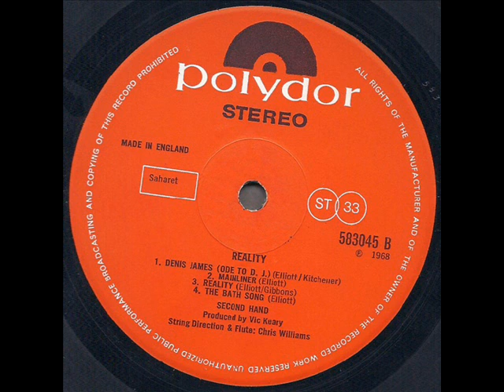Second Hand "Reality" 1968 *Reality*